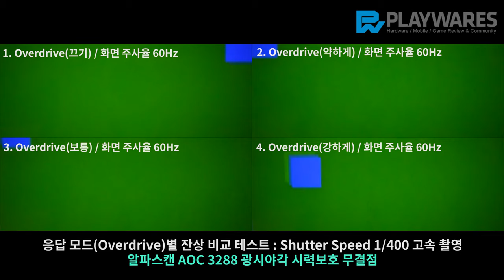알파스캔 AOC 3288 광시야각 시력보호 무결점 / 잔상 테스트